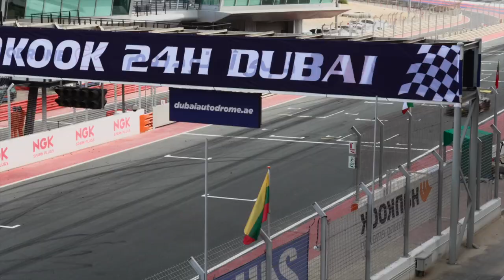Hankook 24H Dubai 2023 Race Highlights | Dubai Autodrome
Watch the Hankook 24H Dubai 2023 Race highlights. We gather some clips to share the actions from this racing events.
Congratulations to WRT with BMW and Valentino Rossi who takes the Podium.

***This Video is Made to show the city and the environment, and not intentionally if you are present on this video. Thank You!

We really appreciate your support that will help us to grow this channel. Thank You So Much!

Tools Used for Video Editing, Camera and Accessories
1. Final Cut Pro X
2. Canon 60D
3. DJi Osmo Mobile
4. DJi Ronin-SC
5. DJi Osmo Pocket